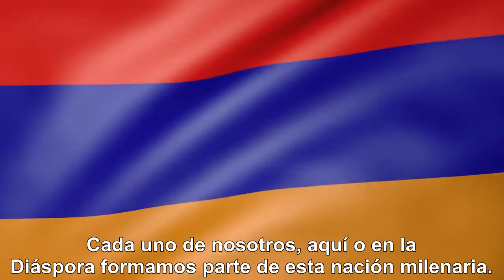Instituto Marie Manoogian / Acto "Independencia Armenia" / 2016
Մարի Մանուկեան Կրթական Հաստատութիւն
Հայաստանի Անկախութեան Տօն
2016